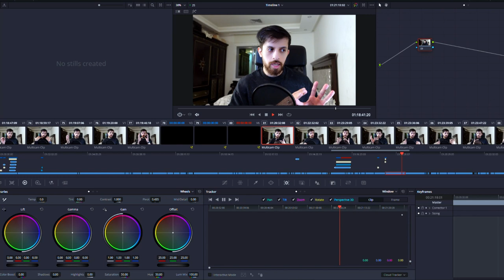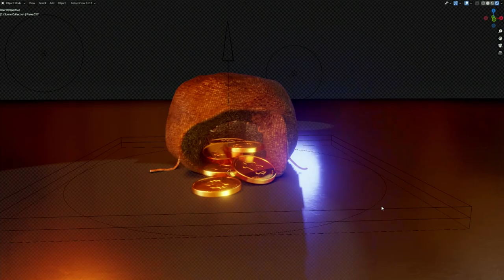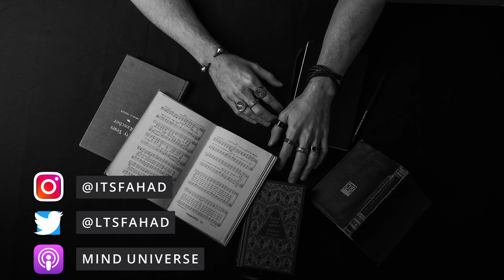Juggling Priorities: How to Avoid Burnout and Stay Focused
Life can be quite overwhelming to a point where you find yourself constantly running. You’re juggling so many things, trying to allocate your energy, focus, and time but always ending up running out. The realization that you have unlimited things to do and a limited amount of resources makes you reevaluate their value. It also makes you think; what to do? How do you avoid reaching burnout when trying to allocate your time and effort? I also talk about the balance you seek to find, the importance of details, being bound by an older image of yourself, and the value I seek to add through my work.